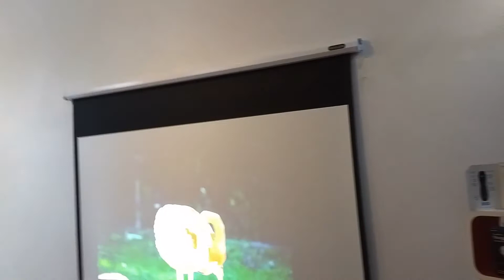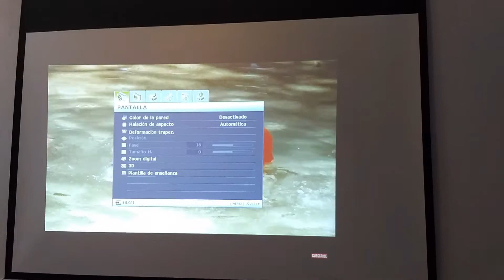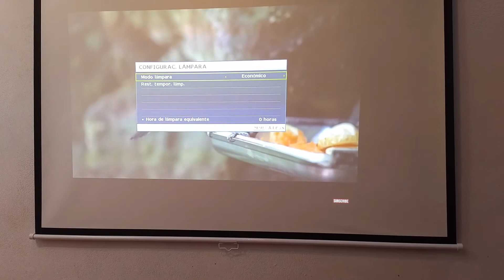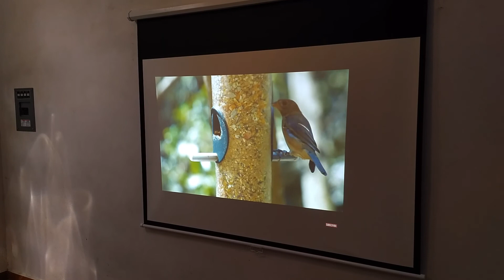Reseña del Proyector DLP BenQ MX520 Reconstruido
El Proyector BenQ MX520 de BenQ es un buen equipo con 3000 lúmenes de brillo, contraste de 13.000:1, resolución XGA, soporte de varios formatos en 3D y una vida de lámpara de hasta 6500 horas. Es una elección rentable y ecológica para cualquier espacio de proyección.

Este proyector cuesta $4,800 pesos con nosotros con garantía de 3 meses en equipo y lámpara 6 meses